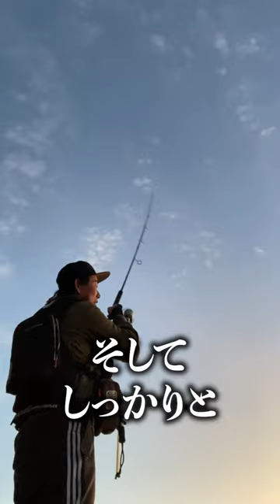肥えたブリが釣りたい！